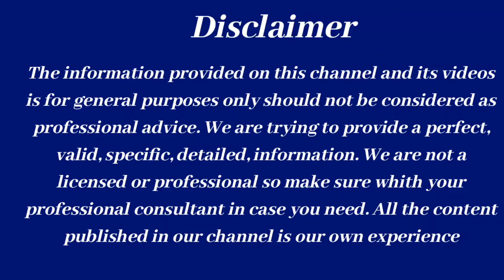सूर्य नमस्कार | sun salutations for muscle building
सूर्य नमस्कार | sun salutations for muscle building yoga fitness panchakarma suryanamskar sunsalutation ayurveda @पंचकर्मचिकित्सा
hi friends
 I am therapist tulsi well come to my youtube channel पंचकर्म चिकित्सा therapist tulsi
In today's video I have explained about sunsalutation for body building